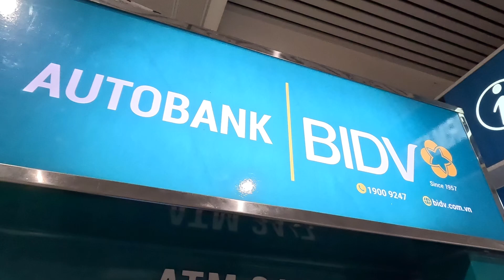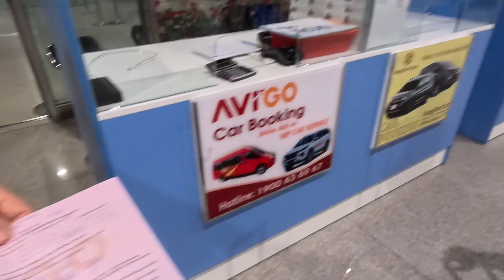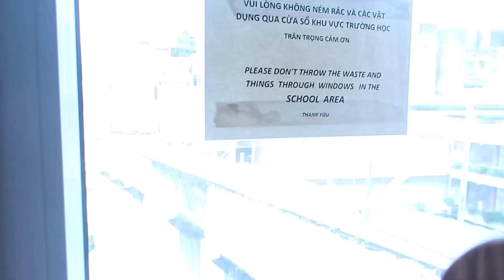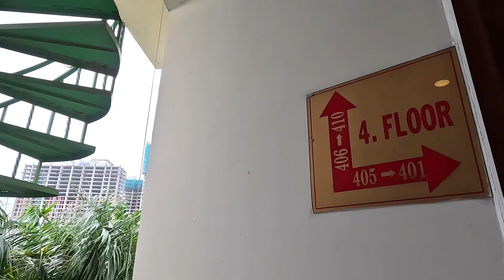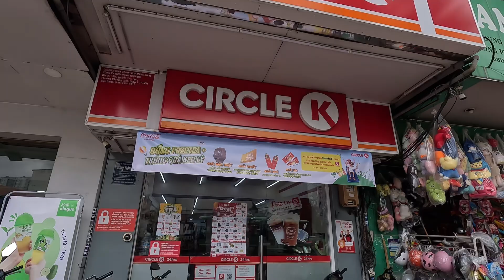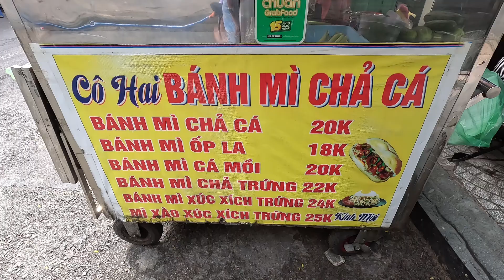Vietnam,Saigon🇻🇳sobra mura! hotel room tour | get ready with me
🌻about me

🎬camera
iphone13 pro